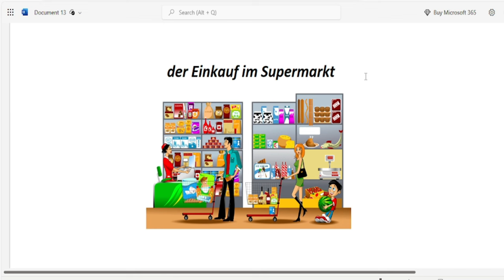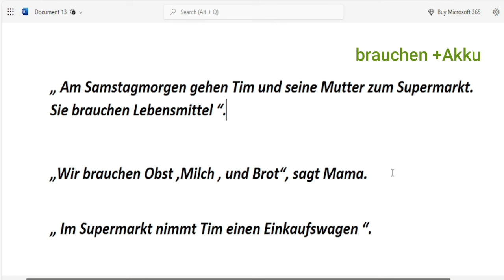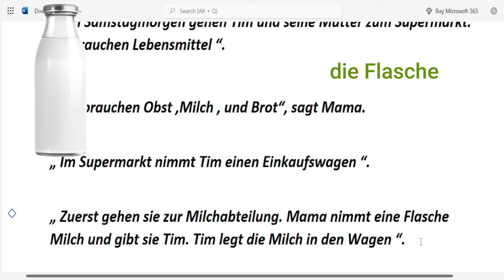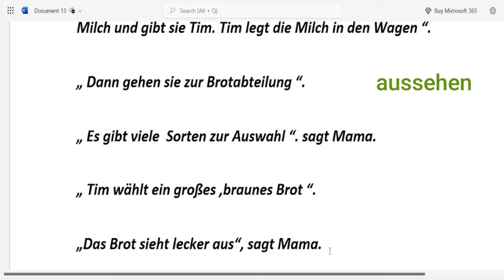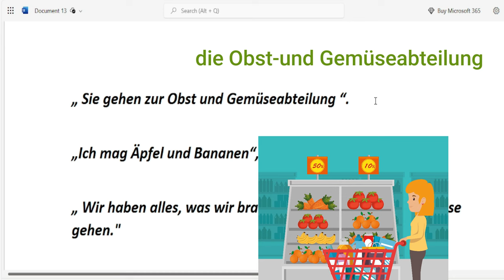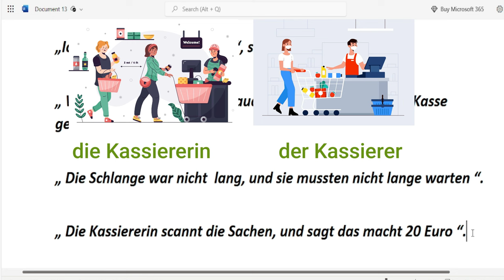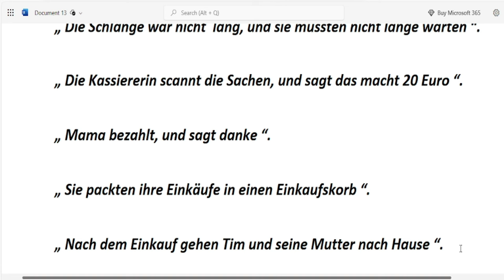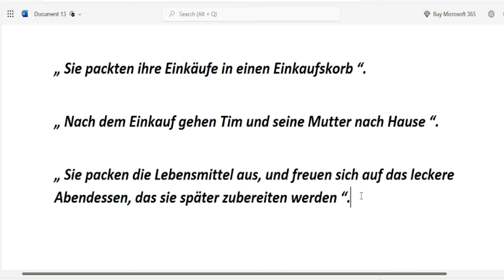تعلم اللغة الالمانية عن طريق القصص القصيرة للمبتدئين